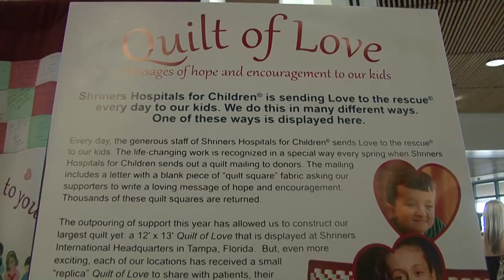Reality of Wrestling Visits Children's Hospital "Booker T Fights For Kids Foundation"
Footage from one of the many trips Reality of Wrestling stars have made to Shriners Hospitals for Children in Houston, Texas.

The Booker T Fights For Kids Foundation holds multiple charity events each year helping raise money for local school, scholarships & local charity organizations in Texas.